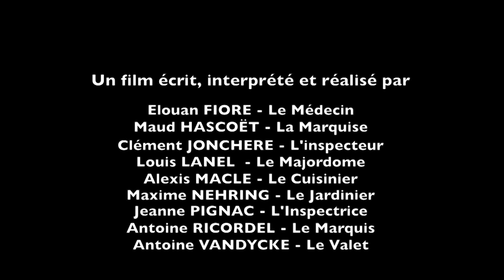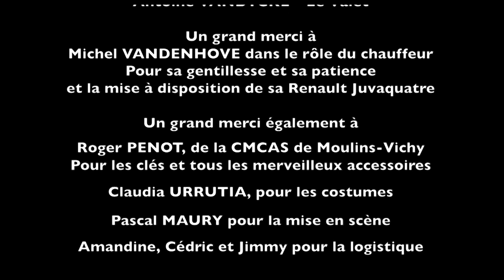Sans titre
Vidéo réalisée par les jeunes de la colo CCAS de Fromenteau en juillet 2018.